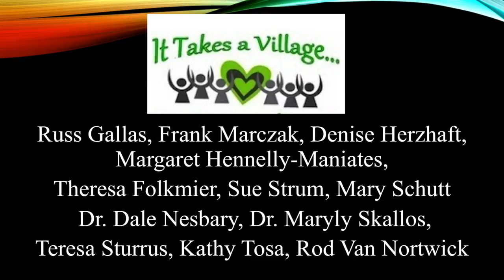2 17 Silversides FINAL